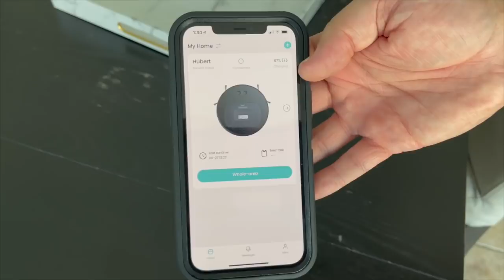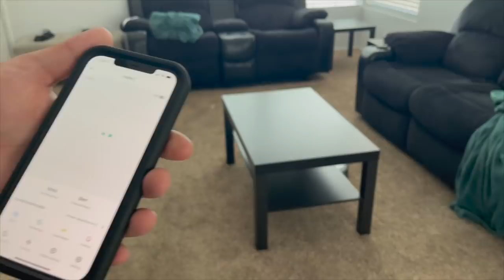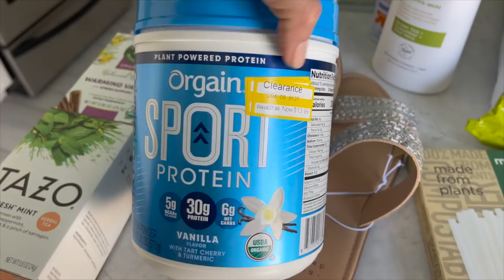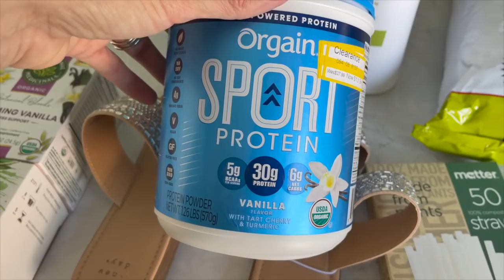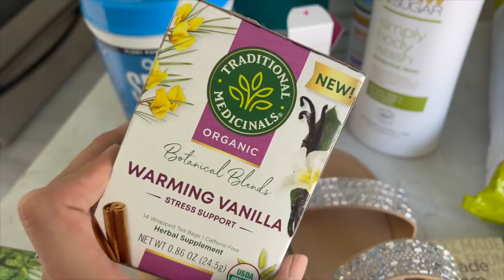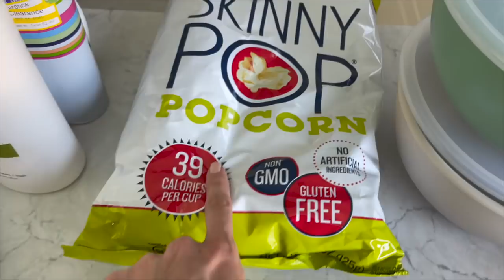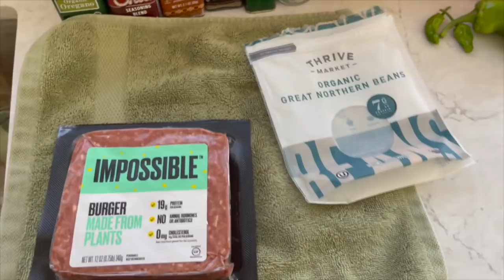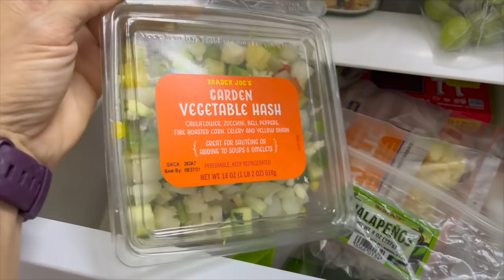New Trail, Target Haul, New Vacuum, & NEW Chili Recipe + Coffee Bar! | KUWTF VLOG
Target Items
Orgain Sport Protein
Pacifica Perfume (vanilla)
Raw Sugar Body Wash
Boys Cargo Pants
Boys Tops
Boys Mickey Top
Boys Pajama Pants

Coffee Bar Sign
Bakers Rack
Glass Jars
Glass Mugs
Irish Glasses (similar)
Canister Set (similar)
Plastic Organizers
Sweet Drops (Vanilla 2 Pack)
Sweet Drops (Pumpkin Spice)
Purecane Brown Sugar
Skinny Syrup Trio (Vanilla)
Skinny Syrup Trio (Caramel)

✧ Daily Harvest Get UP TO $40 OFF Your First Order!